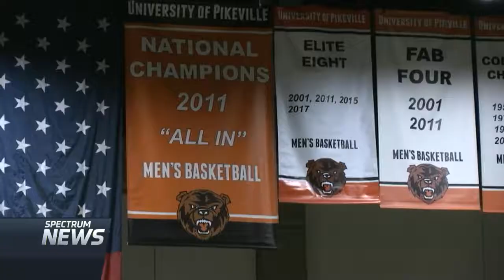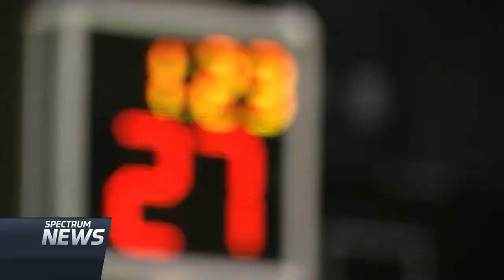Kelly Wells Feature Story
Shot, edited, written and produced by Lyndsey Gough.